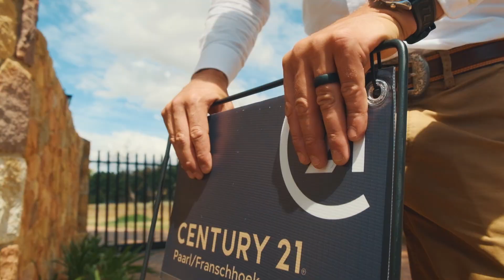Century 21 Franschhoek - Discover golden investment opportunities!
Looking for the ultimate investment opportunity? Look no further than Century 21 Franschhoek! Our team of real estate experts will show you how to strike gold with your next investment.

Whether you're looking for a luxurious vacation home or a profitable rental property, we've got you covered. Watch our video now to discover the golden opportunities waiting for you in Franschhoek.

Don't miss out on your chance to make a smart investment decision – contact Century 21 Franschhoek today!